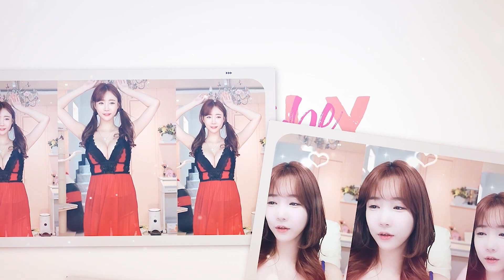시련을 극복하는 방법